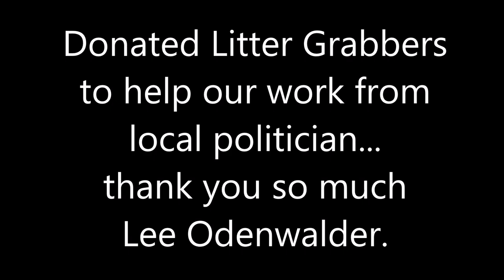Donated Litter Grabbers by Local Politician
Description
Today, Chantelle representing our local Labor Leader Lee Odenwalder (MP) presented us all with brand new litter grabbers to help us clean up the beautiful parklands, creeks and rivers here in Adelaide. It was a very kind gesture by Lee and they will get plenty of use. We are very grateful that he took the time to show interest in what local people are doing for the community and offering support.
Sometimes that is all it takes by a simple gesture of goodwill and it can spark enthusiasm for the whole community to do better in protecting our environment.
Talking with Chantelle during this morning’s presentation, she talked also about people feeding the ducks. This we all know is prohibited by local council by-laws and signs are in place, one suggestion she made was that the Playford Council should have stencilled on the paving edge near the ponds the words “please do not feed the ducks”. This we have seen in other council areas where there is wetlands, which provide a safe haven for native birds and wildlife. Thank you Chantelle for making Brodies day.

The litter grabbers presented today are Oates 1 metre Nippers Reach pick up tool.

I will be bringing more videos on how to be environmentally friendly in your everyday life whilst being sustainable. I hope that you enjoy the ride and find it useful. My main interests like in waste recycling, scrapping, caring for the environment and doing volunteer clean ups.

I film using an Apple IPhone 7, as the budget just yet will not allow buying a Gopro.